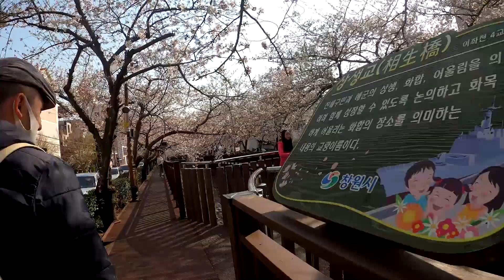Qyteti i qershive, Jinhae, Koreja Jugut!/Cherry blossoms, spring in Jinhae, South Korea! Vlog!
Qyteti i qershive, Jinhae, Koreja Jugut!/
Jinhae eshte qyteti me i famshem ne Koren e Jugut per festivalin e qershive.
Te gjitha rruget edhe rrugicat e saj jane te mbushura plot me qershi te lulezuara. Na u duk vetja sikur po ecnim ne nje qytet perrallash. Per me shume ju ftojme qe ta ndiqnin vidion tone.🌸🌸🌸🌸🌸🌸

Cherry blossoms, spring in Jinhae, South Korea! Vlog!
Jinhae is the most famous city in South Korea for the cherry festival.
All the streets and alleys are full of blossoming cherries.
It felt like we were walking in a fairytale city.
For more, we invite you guys to watch our video.😍🥰🌸🌸🌸🌸🌸🌸